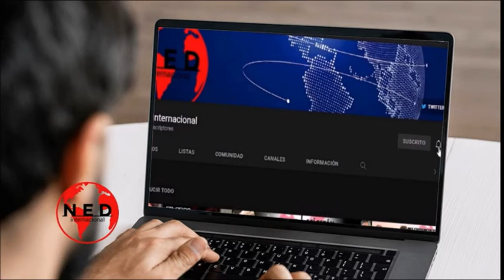"PETRO, TAL LEJOS DE DIOS Y YAN CERCA DE ORTEGA"